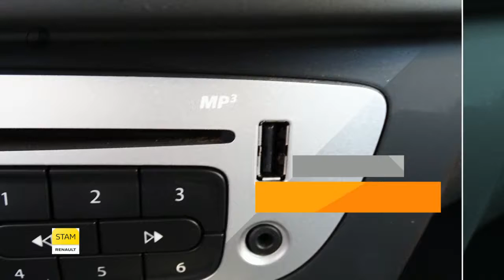Renault Mégane Estate TCe 115pk Bose (Navig./Climate/Cruise/Park. sens./17''Lichtm. velg.)